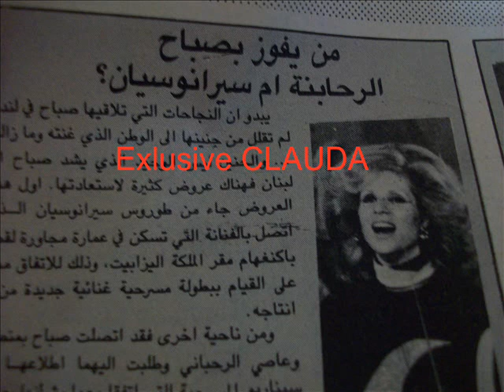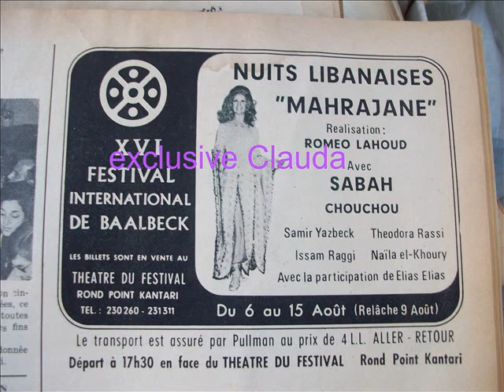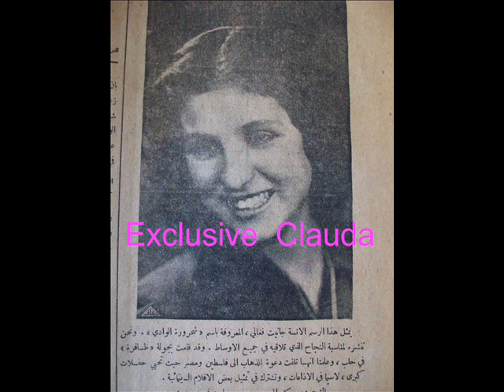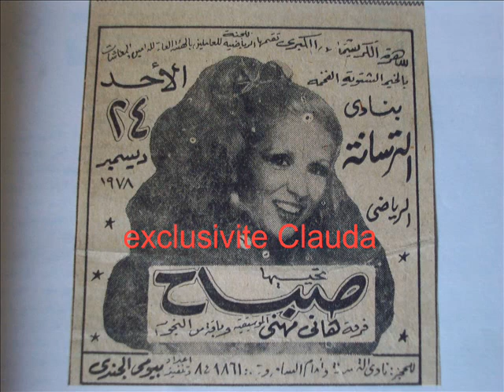صبــــــــــــاح في المسلسل الاذاعي - لم نعد جواري لكم (( Final ))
مسلسل "لم نعد جوارى لكم"، بطولة صباح وأحمد مظهر وآثار الحكيم وصفاء أبو السعود وصلاح السعدنى، من تأليف د.رفيق الصبان، وإخراج محمد أنور.